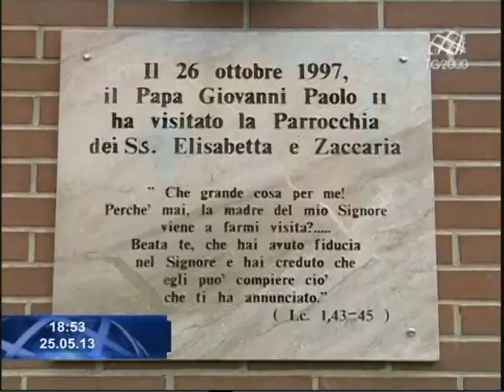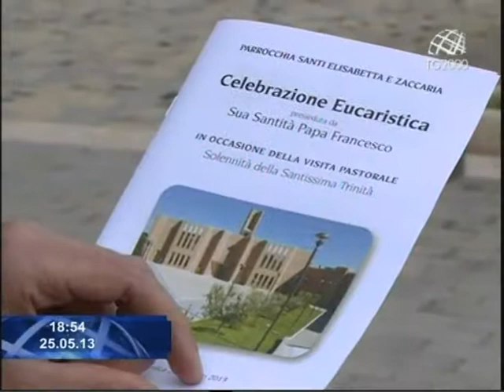La visita di Papa Francesco alla parrocchia Santi Elisabetta e Zaccaria - Paolo Fucili